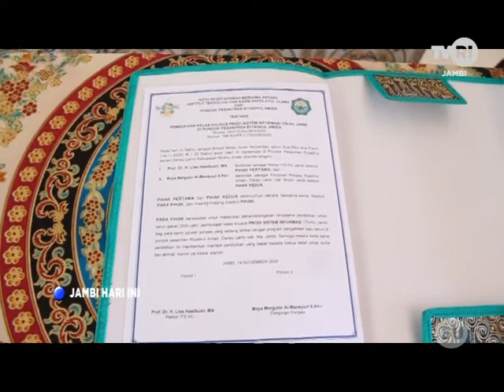TVRI JAMBI - TAMATAN PONPES DAPAT KULIAH DI INSTITUT TEKNOLOGI SAINS NU